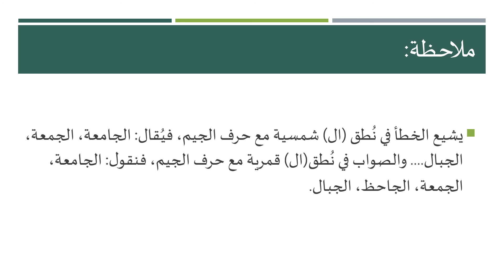اللام الشمسية واللام القمرية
يشرح الفيديو الفرق بين اللام الشمسية واللام القمرية